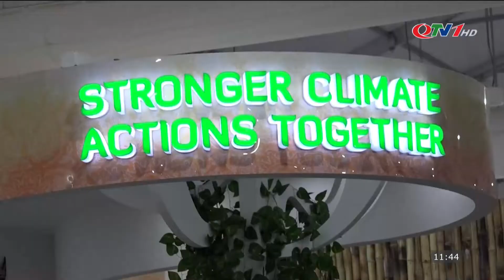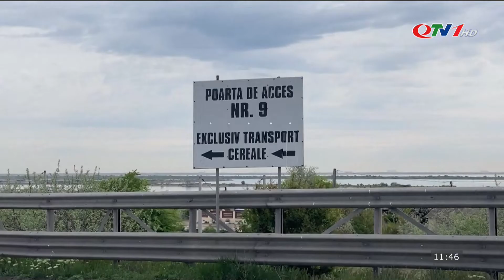Bản tin THỜI SỰ QUỐC TẾ Trưa Ngày 18/11/202 | UKRAINE THÔNG BÁO GIA HẠN THỎA THUẬN XUẤT KHẨU NGŨ CỐC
​QuangNinhTv​ Thoisu​QuangNinh
* Điện thoại: 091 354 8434